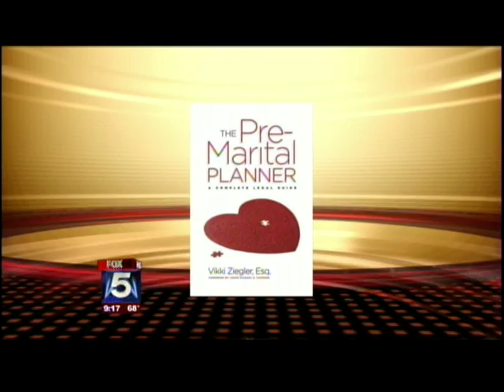Good Day New York Sept 13, 2012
Vikki Ziegler on Good Day New York discussing The Pre-Marital Planner.